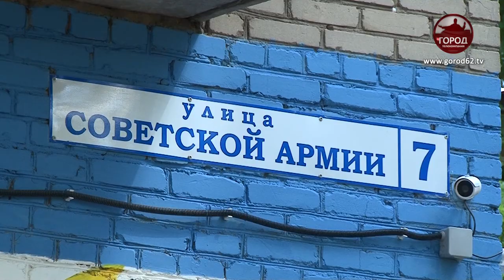НЕВОЗМОЖНО ПРОЕХАТЬ, СЛОЖНО ПРОЙТИ